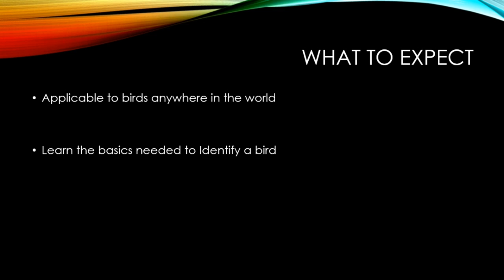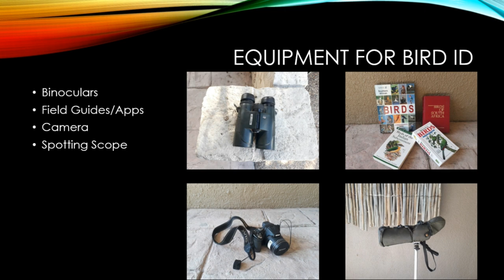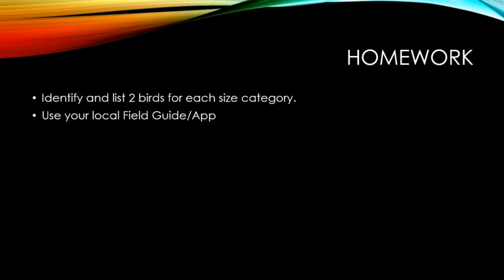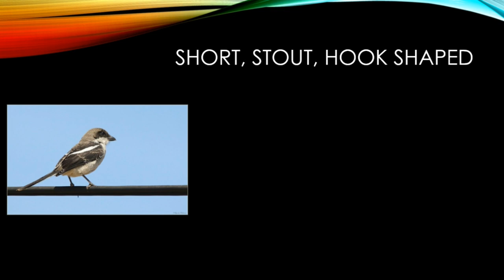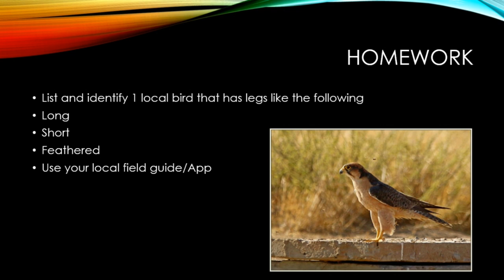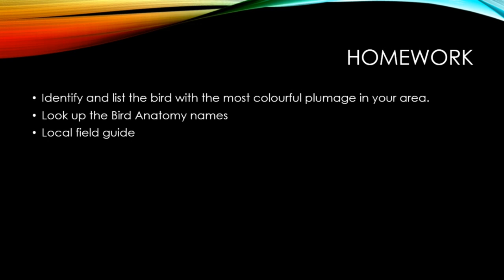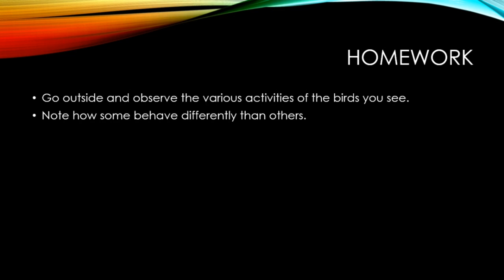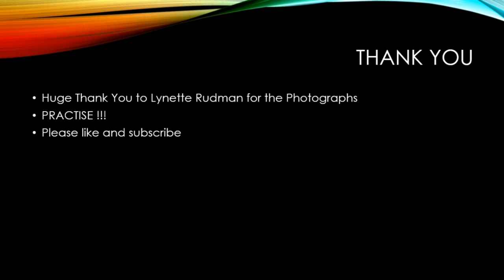Free Online Bird Identification Course for Beginners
Free Online Bird Identification Course For Beginners. In this free course I will be going through the basic steps required for the Bird Identification process to identify a bird. Using these simple step you will be able to Identify a Bird anywhere in the world. This free course is perfect for beginners starting out with bird identification. In the paid version of this course I break down the identification process is a lot more detail. This will also include a Quiz after each section to test your newly learnt skills.

Huge Thank You to Lynette Rudman for letting me use some of her amazing Photos. Check out her channel for some incredible Bird footage. She has an amazing collection of South African birds calling on video. See her channel here:

Camera Used:

Nikon Coolpix P530

White Duck Outdoors (Tents and Camping)